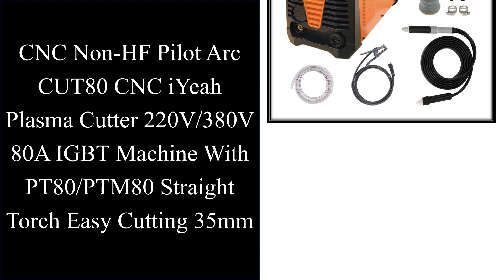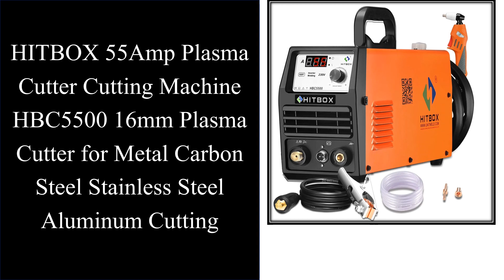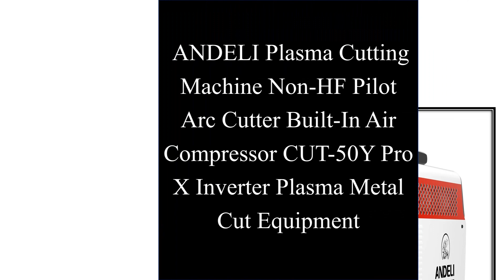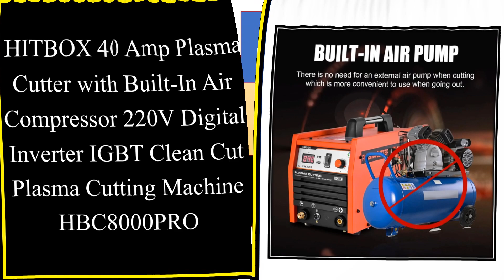Top 10 Best Plasma Cutting Machine in 2024 | Plasma Cutter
Top 10 Best Plasma Cutting Machine in 2024.

Top 10 Best Plasma Cutting Machine on AliExpess

Top Selling

01. ANDELI CUT-50D DS High-Frequency Plasma Cutting Machine Pilot Arc HF DC Air Plasma Cutter Cut Thickness14mm Clean

02. Herocut CUT55P Plasma Cutter, Non-Touch Pilot Arc 50Amp IGBT Inverter Metal Plasma Cutting Machine, Max Cutting Thickness 16mm

03. CNC Non-HF Pilot Arc CUT80 CNC iYeah Plasma Cutter 220V/380V 80A IGBT Machine With PT80/PTM80 Straight Torch Easy Cutting 35mm

04. HITBOX 55Amp Plasma Cutter Cutting Machine HBC5500 16mm Plasma Cutter for Metal Carbon Steel Stainless Steel Aluminum Cutting

05. ANDELI Plasma Cutter CUT-45 HF Air Plasma Cutting Machine Portable Carbon Steel Aluminum Metal IGBT Inverter Cutting Tool

06. ANDELI CUT-60 PRO Plasma Cutter Non-HF Pilot Arc Cutting LCD Display Intelligent & Powerful Metal Cut Equipment Support CNC

07. Plasmargon Plasma Cutter Cut 55X Air Cutting Machine CNC Low Frequenc IGBT Metal Cutting Machinery 55A 220V

08. ANDELI Plasma Cutting Machine Non-HF Pilot Arc Cutter Built-In Air Compressor CUT-50Y Pro X Inverter Plasma Metal Cut Equipment

09. HZXVOGEN Built in Compressor With Air Pump Plasma Cutter Welders Inverter Welding Machine 70% Duty For alloy,copper,aluminum

10. HITBOX 40 Amp Plasma Cutter with Built-In Air Compressor 220V Digital Inverter IGBT Clean Cut Plasma Cutting Machine HBC8000PRO